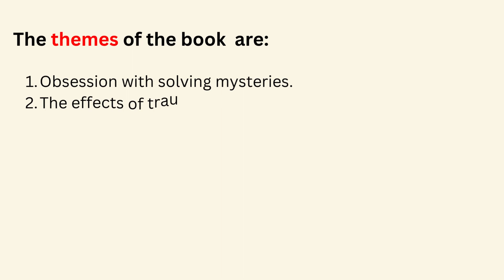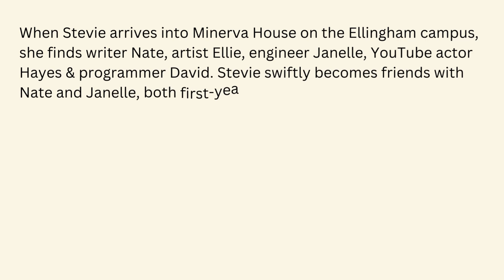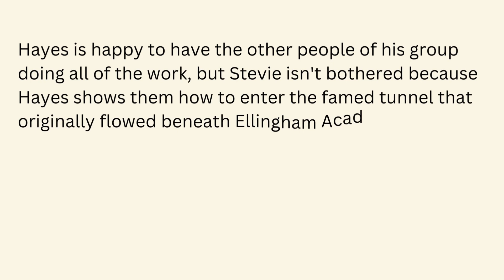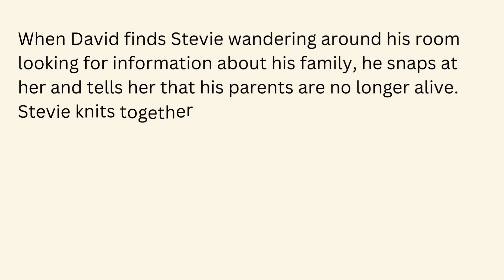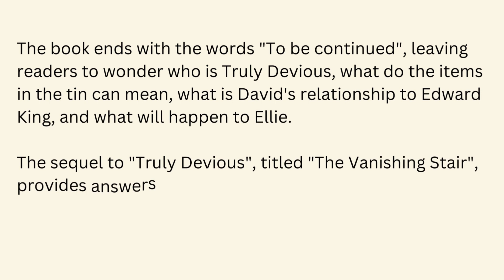Truly Devious: A Mystery by Maureen Johnson- Analysis & Summary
In this video, we will take a deep dive into the book "Truly Devious" by Maureen Johnson. We will discuss the plot, characters, themes, and more. We will also provide a summary of the book, so if you haven't read it yet, you can still enjoy this video.

This video is perfect for fans of mystery novels, young adult fiction, and Maureen Johnson's work. It is also a great resource for students who are studying the book for school.